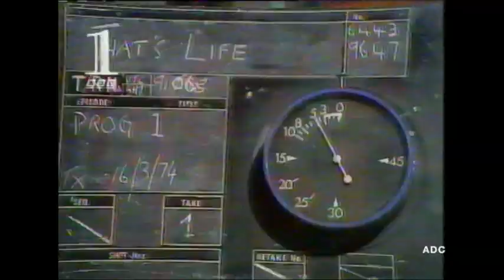BBC1 announcer Malcolm Eynon 17th June 1994